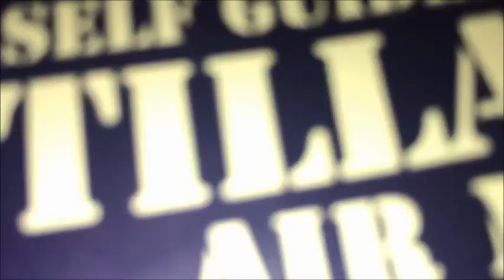Violin Solo - "Amazing Grace - My Chains are Gone" ... Tillamook Air Museum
Back on Aug 29 2019, I was invited to test the sound at this huge 1940's WW2 blimp hangar. My visit with the museum manager soon turned to music and reverb - the door opened and I had the good fortune to check the sound 🎻 ... my gracious wife - her creative skill with the camera - cool!

Notice at about 38 seconds into the recording - the camera person does an adjustment :-)
At about 1.38 into the recording - you can really notice the effects to the video as the sound waves reverb through the building - Amazing!